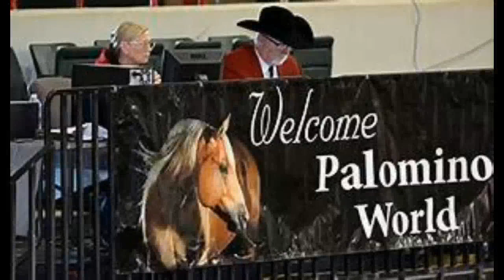Ranch Trail Class Palomino World Show 2022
Watch the Ranch Trail Class from the Palomino World Show 2022 here on Speaking of Horses TV